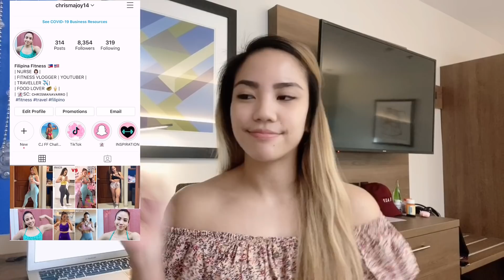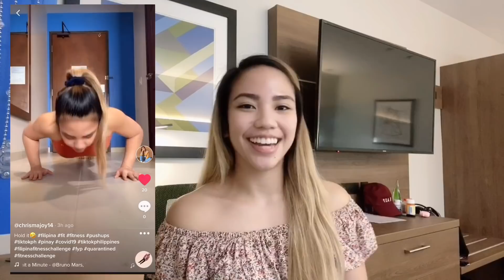Mga dapat Malaman Bago mag Workout (Most asked Questions) || Filipina Fitness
Hi Guys!
I gathered lahat ng mga tanong niyo about fitness.
Ito na yung mga most frequently asked questions sakin about sa fitness.
I hope you like this video. At sana makatulong. :)